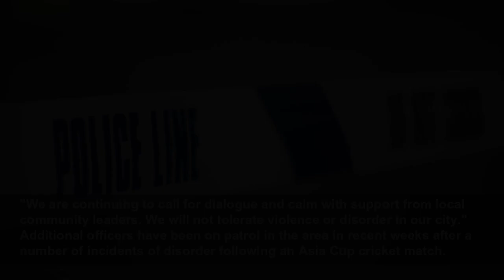Fifteen arrested after 'continuing disorder' in Leicester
Fifteen people were arrested during a policing operation in Leicester "to deter further disorder" on Sunday night.
Sky News
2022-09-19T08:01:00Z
It comes after two arrests were made when police said disturbances broke out at an unplanned protest in the east of the city on Saturday night and Sunday morning.
In a statement, Leicestershire Police said: "Officers became aware of groups of young men gathering on Sunday afternoon in the North Evington area of the city.
"Officers spoke to them and took steps, including putting in place a temporary police cordon, to minimise harm and disturbance to communities."
The force added all 15 remained in policy custody just passed midnight on Monday morning.
Temporary Chief Constable Rob Nixon called for calm on Saturday night.
The force said large crowds formed when groups of young men gathered for an unplanned protest.
A police spokesman said: "Several incidents of violence and damage have been reported to the police and are being investigated.
"We are aware of a video circulating showing a man pulling down a flag outside a religious building on Melton Road, Leicester.
"This appears to have taken place while police officers were dealing with public disorder in the area. The incident will be investigated.
"Two arrests were made - one man on suspicion of conspiracy to commit violent disorder and one man on suspicion of possession of a bladed article. They remain in police custody.
"We are continuing to call for dialogue and calm with support from local community leaders. We will not tolerate violence or disorder in our city." Additional officers have been on patrol in the area in recent weeks after a number of incidents of disorder following an Asia Cup cricket match.